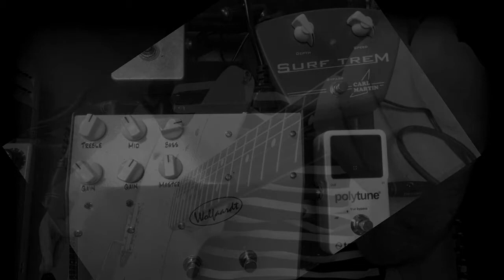Rumble - Link Wray Cover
Fender Nomaster - Lollar P90 bridge
Amp: Adam Wolfaardt 'Blackface'
Od : Adam Wolfaardt "jcm 800"
Tremolo : Carl Martin 'Surf Trem'